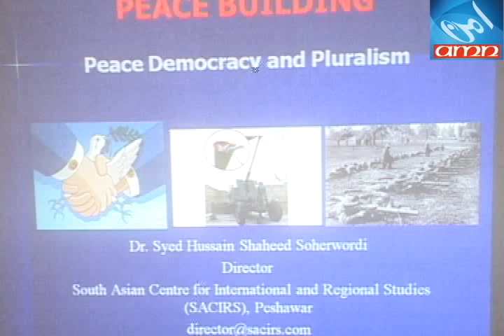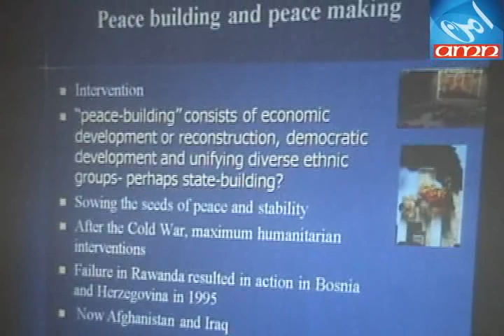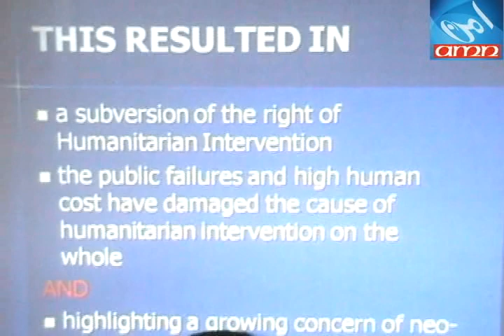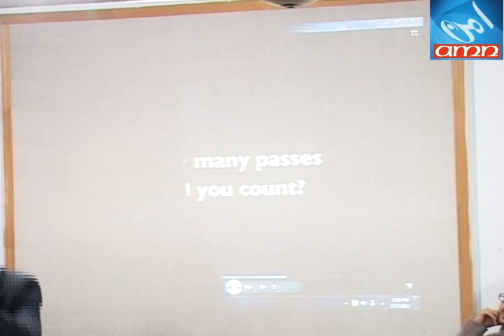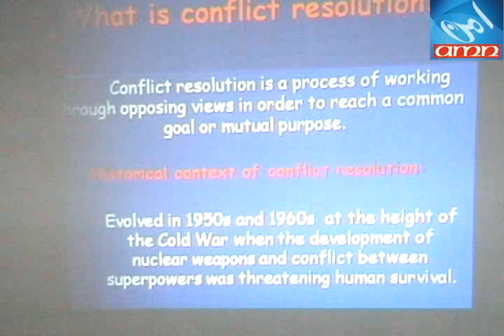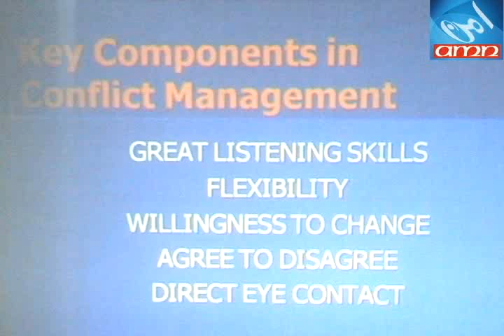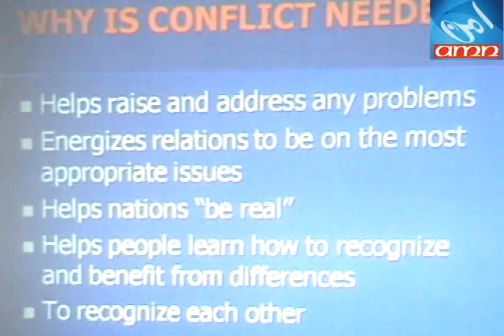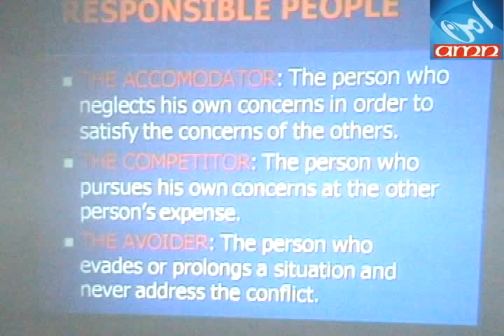Lecture: Peace, democracy & Pluralism - 3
Peshawar: The first lecture of two days seminar on peace, democracy and pluralism arranged by Baacha Khan Trust Education Foundation. In this part, Mr. Mohammad Ali and Dr. Khadim Hussain deliver their lectures.